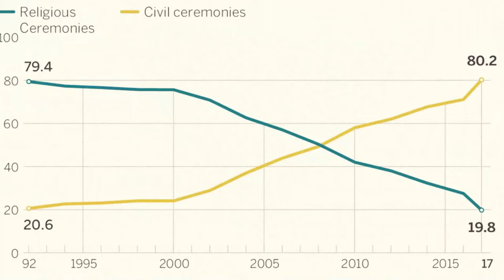Francisco Franco "Savior of Civilization" | Gigachad Edit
"I saw that Franco had made a heroic and colossal attempt to save his country from disintegration... and for twenty, thirty, thirty-five years, had kept Spain Christian against all history’s laws of decline!" - Aleksandr Solzhenitsyn